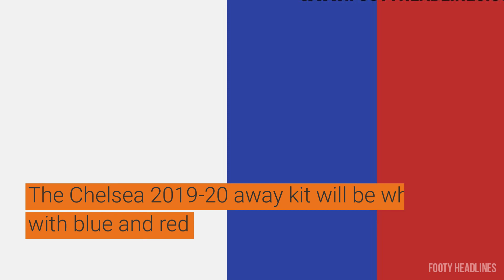LEAKED: Nike 2019-2020 Away Kits Info - Barcelona, Chelsea, PSG & All Others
Here is all known about the Nike 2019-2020 away kits.